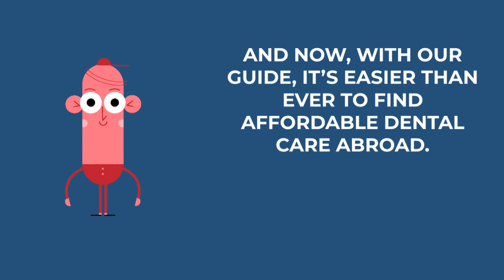Choose Safe and Cheap Dental Veneers in Tijuana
Why Choose Dental Veneers in Tijuana?

If you are looking for cheap but quality cosmetic dentistry abroad, you are at the right place! Today we'll explore Dental Veneers in Tijuana as a cost-effective option to improve your smile.

In this guide, you will find the best clinics, dentists, and compare the costs of veneers between countries. So, keep reading to learn more!